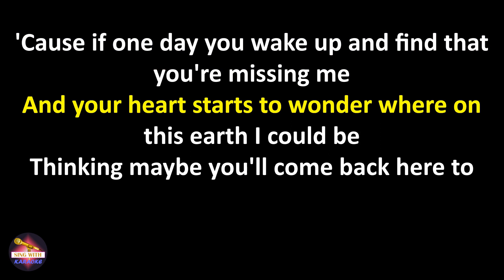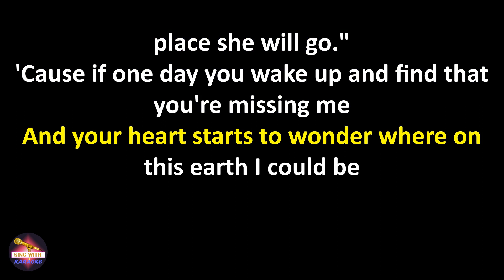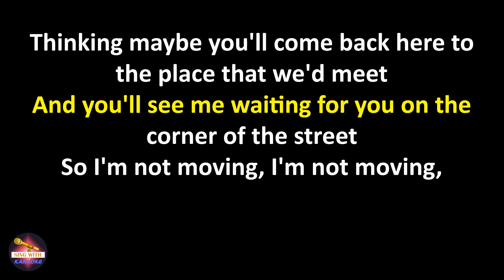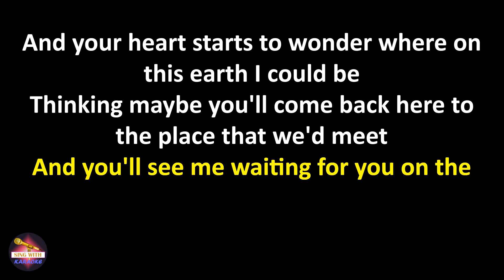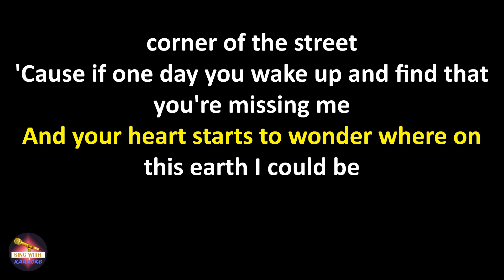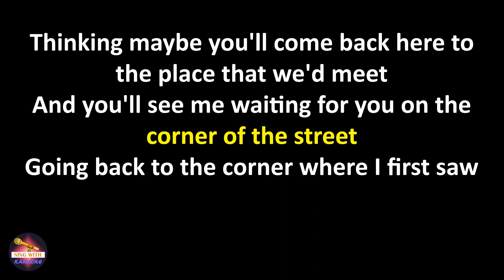The Script - The Man Who Can't Be Moved (Lyrics version)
The Man Who Can't Be Moved The Script lyrics

People talk about the guy that's waiting on a girl, oh ohh

Maybe you won't mean to but you'll see me on the news